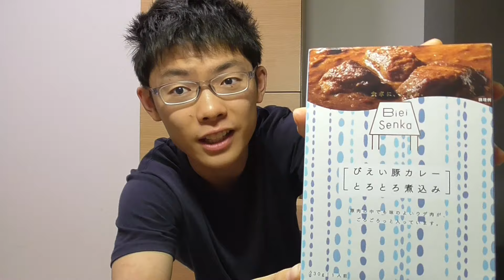【美瑛の豚肉】北海道の味！JAびえいの豚カレーとろとろ煮込みが旨すぎた